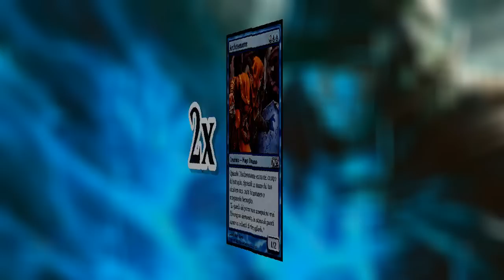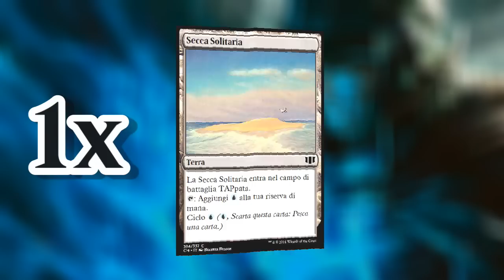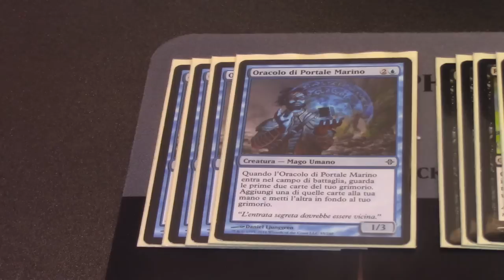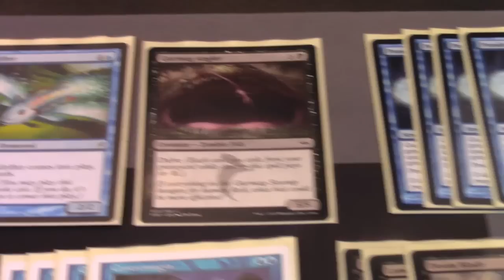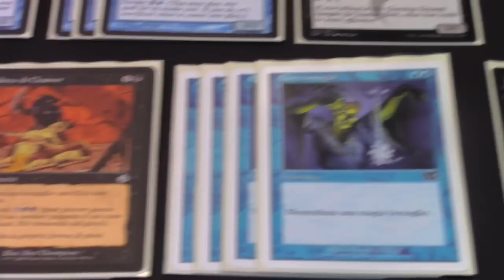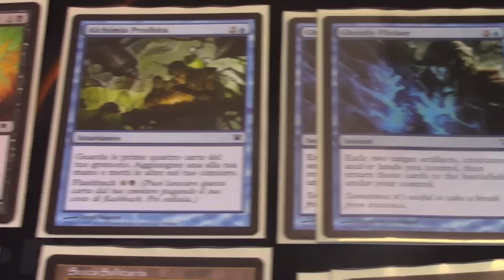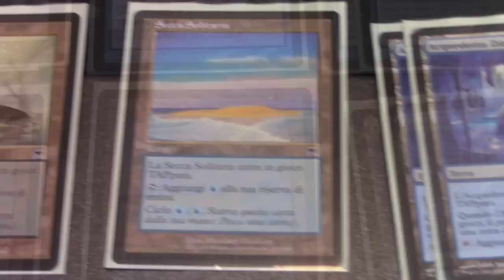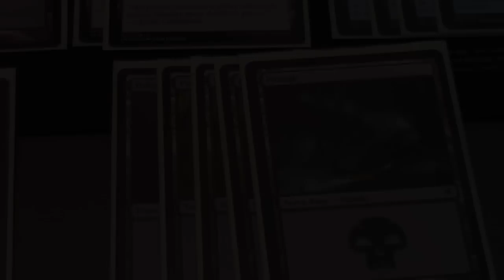MtG ► MAGIC DECK - Pauper Dimir Control [Mar 2018]